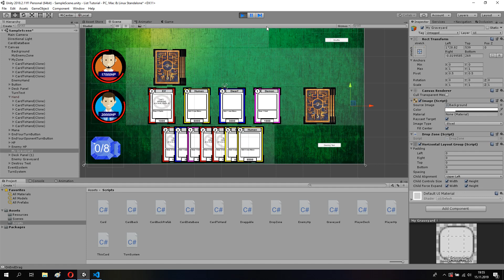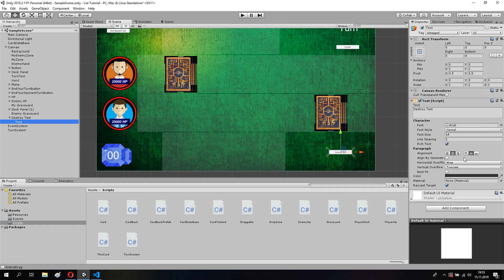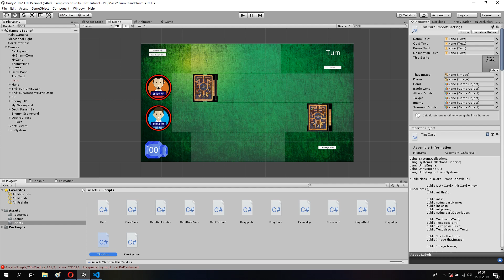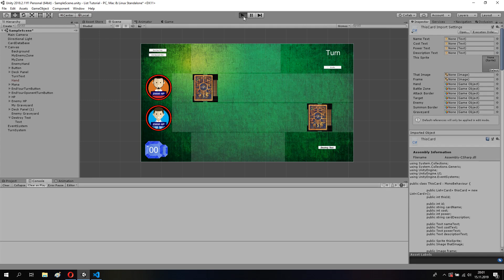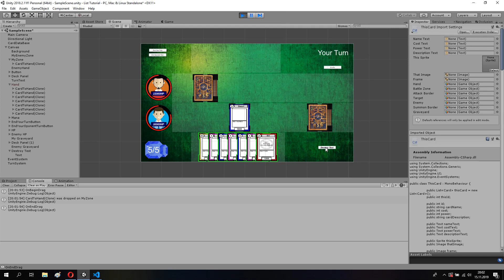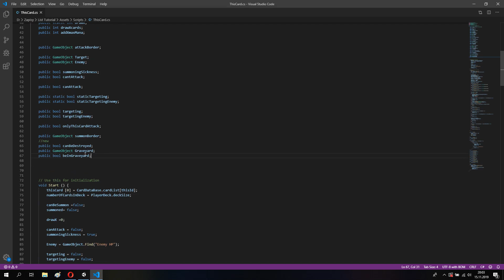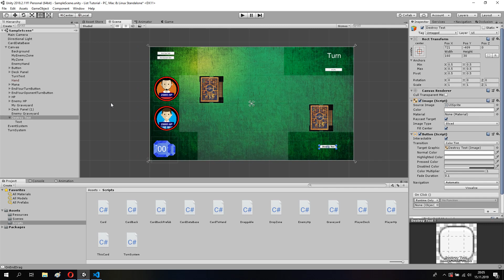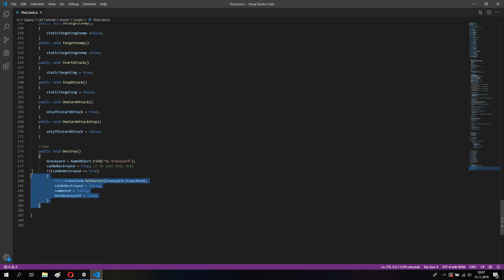Unity Card Game: Destroy Card C# #19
How to Make Card Game
How to Make Destroy System
(Graphics & Source Code)

🔗 Reflinks Below